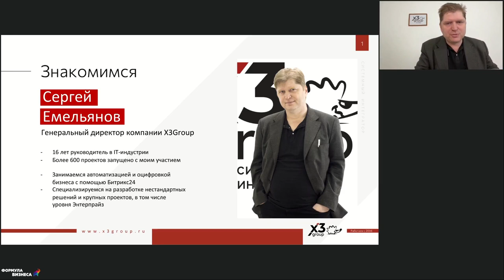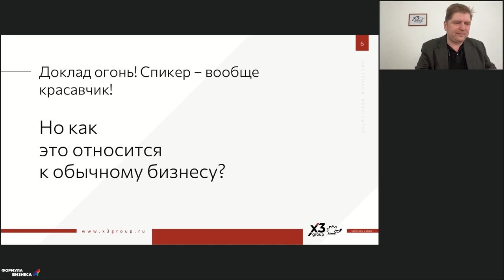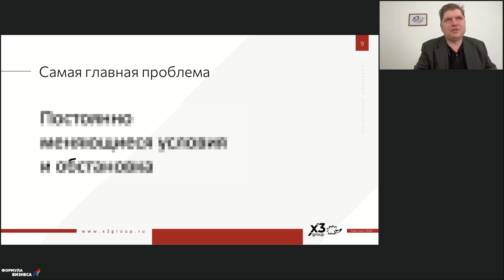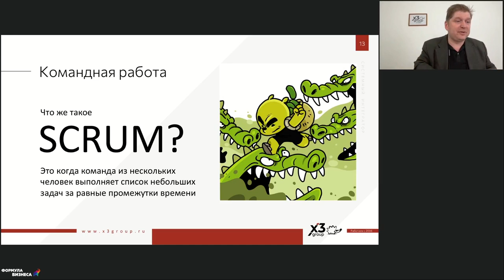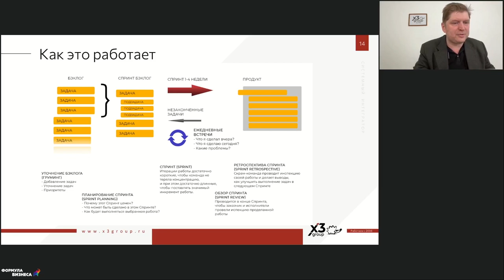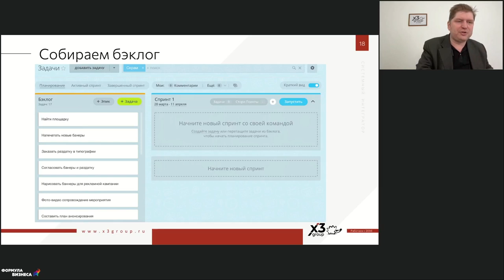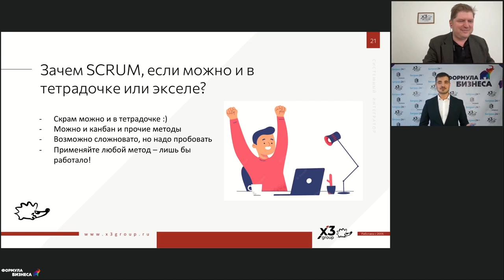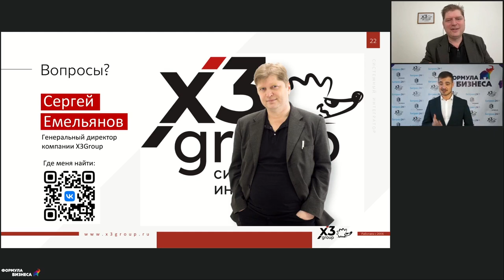Как с помощью метода Scrum за месяц сделать то, чего не сделали за год. Сергей Емельянов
Как с помощью метода Scrum за месяц сделать то, чего не сделали за год? Обсудили вместе с Сергеем Емельяновым, генеральным директором и совладельцем компании X3Group.

— Когда и для чего понадобились новые методы работы над проектами.
— Чек-лист: Как добиться выполнения задач, до которых месяцами «не доходят руки».
— Инструкция, как внедрить Scrum в компанию на реальных примерах.

ТАЙМ-КОД:
0:00 – Введение в тему доклада
1:50 – Зачем нужен Scrum
5:25 – Scrum для бизнеса
11:50 – С чего начать
13:40 – Как работает Scrum
24:40 – Примеры работы
29:00 – Ответы на вопросы